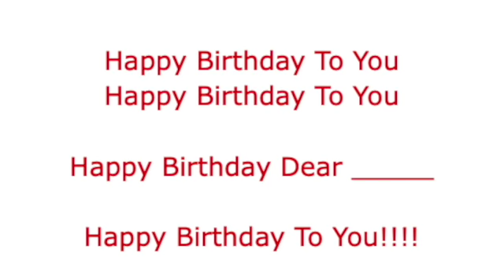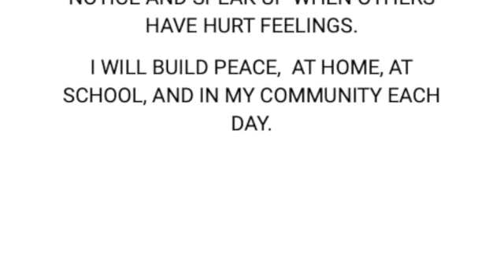The Real November 16, 2022 Wheelock School Morning Announcements SD 480p